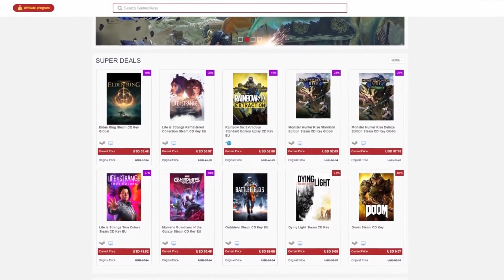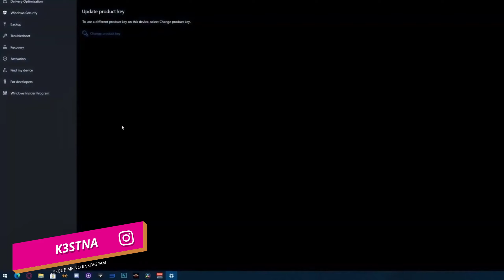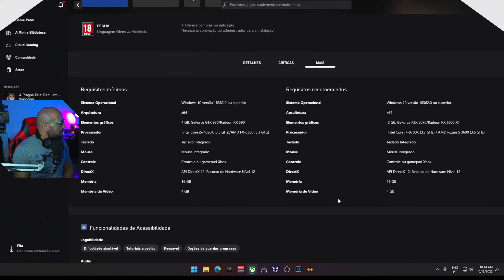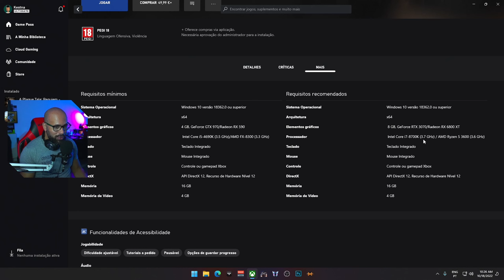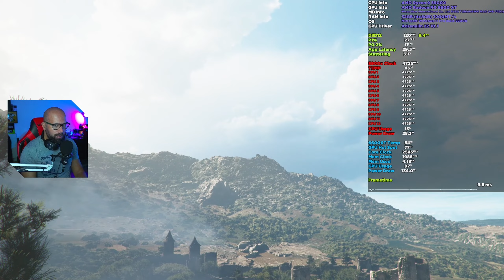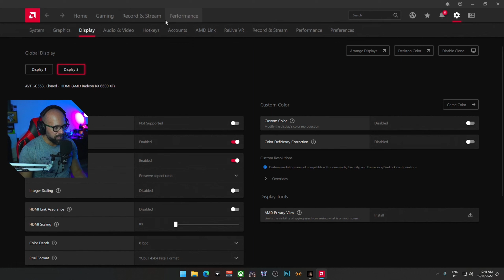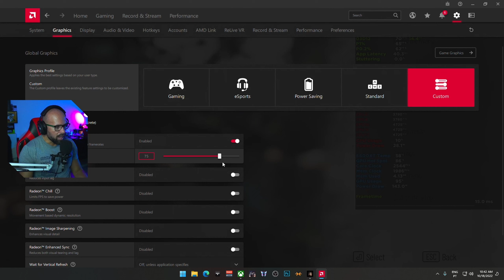NÃO FAZ SENTIDO OS JOGOS CONTINUAREM A FAZER ISTO | A PLAGUE TALE REQUIEM | RX 6600 XT | RYZEN 5900X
O MEU COMPUTADOR:

- Water Cooler Fractal Design Lumen S24
- 1x SSD NVme Western Digital SN750SE 500GB (SISTEMA)
- 1x SSD KINGSTON 240GB (VIDEO RENDER)
- 2x 1TB (jogos e arquivo)
- 1x Monitor Gigabyte 27" M27Q-EEK IPS QHD 170Hz 0.5ms
- 1x Monitor ASUS VS247HR 24´´
- SONY A6000